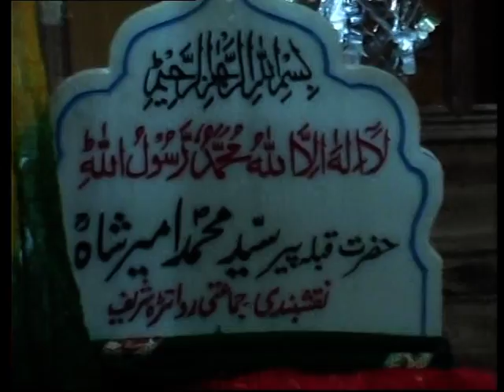1st Uras Mubarik Syed Bashir Husain Shah Sb Rawatra Sharef part 1 2010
2010 !st uras mubarik qibla Peer Syed Bashir Husain Shah Sahib rawatra sharif